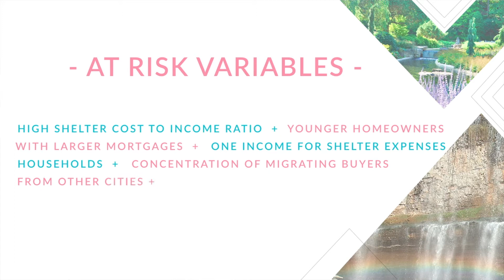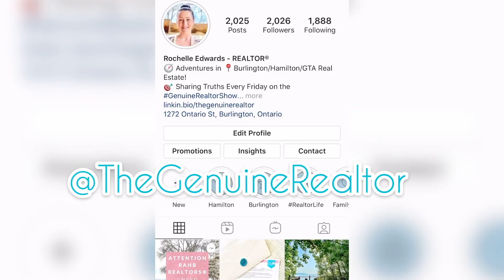Which Neighbourhoods in Hamilton & Burlington Are Vulnerable To A Financial Fallout?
As the deferred mortgages come to an end, some people are asking me about the market & which neighbourhoods are safe from the fall out…

If you’re curious which neighbourhoods are most at risk & least at risk, this week’s episode is for you!

✌🏽Rochelle Edwards
The Genuine REALTOR®

📍Serving Hamilton, Burlington & Surrounding Area